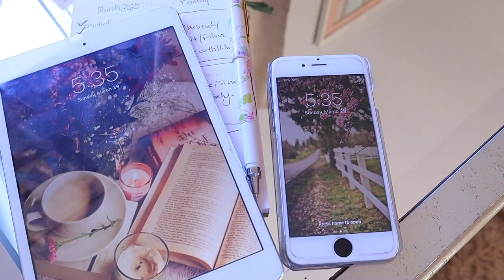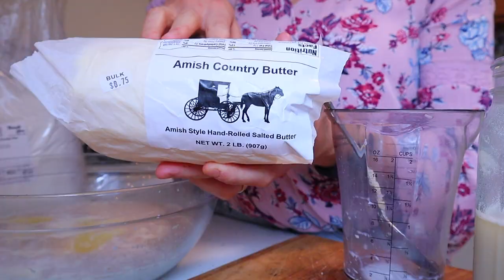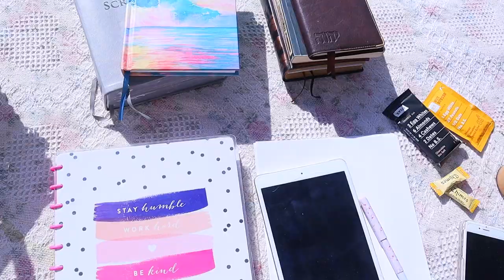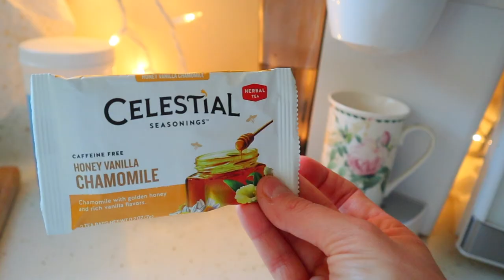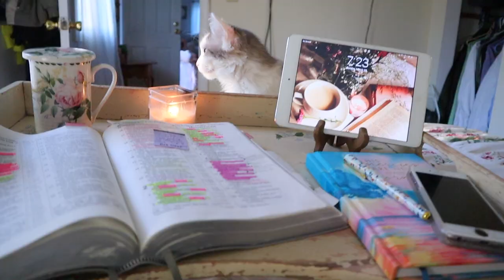Quarantine DAY IN THE LIFE |Spring Clean, Workout, Bible Study, Picnic for your MindBodySoul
I wanted to bring you along My Quarantine ''DAY IN THE LIFE" video to Help Inspire & Motivate You to Find Joy in the Little things. NOW IS THE TIME to Bake, Cook, Clean,Study, Workout, Garden, Meditate, Craft &  "Repeat"...
So GO! GO NOW! The adventure Begins :)

A Quick Tip: Keeping your Mind and Body Active, even though all we want to do is binge Netflix or meet Together with Family and Friends, is going to keep you feeling Content and stimulated.

You can Use this time very wisely and Improve on yourself. Also, reach out to those in need through phone or video to encourage them to Stay Strong, be patient and Never Lose Hope.

I think during this Time we can all use this as Training for the new world to come.. Improve in our bible study, Master a skill, Learn how to Bake, Cook, Sow, become a better Wife or Husband.
Since Spring is around the corner, get off your butt and do a deep clean.
I promise it will clear you Mind. A clean Home is a Clear Mind.

We will all have those off days. Greasy hair days, laying around in pajama/Netflix Days, But don't forget to pick yourself back up again and have those Meaningful, Hardworking, Active, Healthy days.

Im over here in this fight with you my Sisters..Don't Give Up okay?
You May fall several Times and guess what? that's okay because that says something about you. That your a fighter. Its when you are not struggling is when we should worry.

Remember : ONE DAY AT A TIME

YouTube Music-Epidemic Sounds acoustic

Daniel Gunnarsson- Enough to get by
Cody Francis - Wherever You’re Going
The Eastern Plains - Reckless
 Bird of Figments - Cody Francis -Them Highs and lows
Koven X Roy- About Me
Volcano Peaks feat. Cody Francis- Dreamers of the Shore
bang Bang feat Cody Francis- Strong
Cody Francis- We’re Gonna Be Okay

Protein powder- Garden of Life -
Whey Chocolate or vanilla
( the chocolate is my favorite)
Collagen Powder- Garden of a Life

Table decor - Dollar General Spring decor
🌸 Floral Curtains - Walmart
🌸Floral Comforter - BigLots

Editing Software- I Movie 🍿
Camera 🎥- Canon M50 (White) Flip Screen
Edit on MacBook Pro 2012